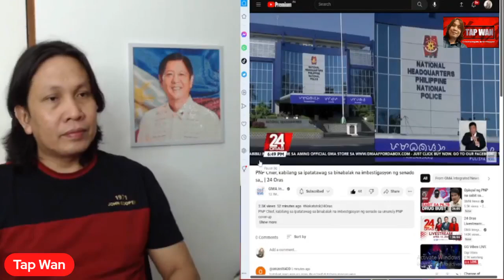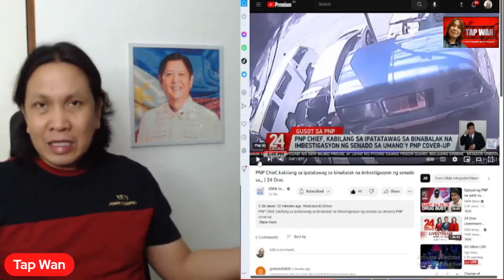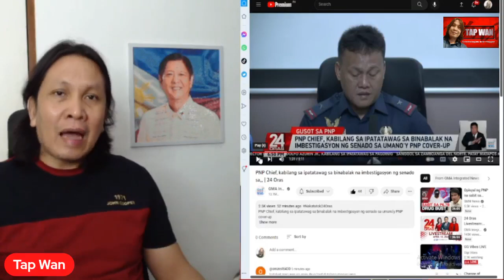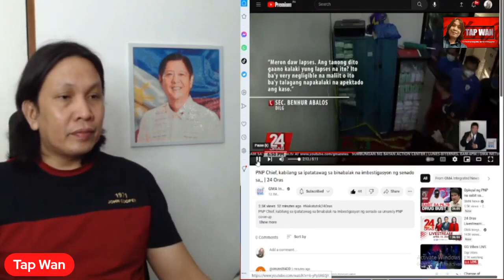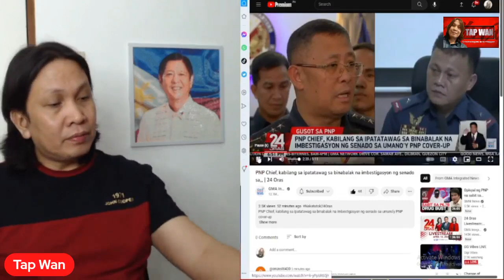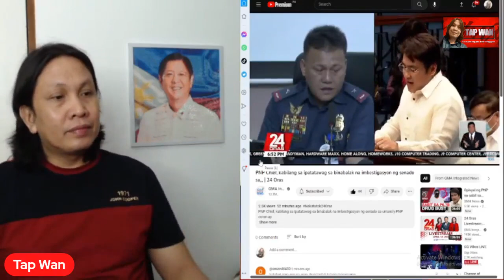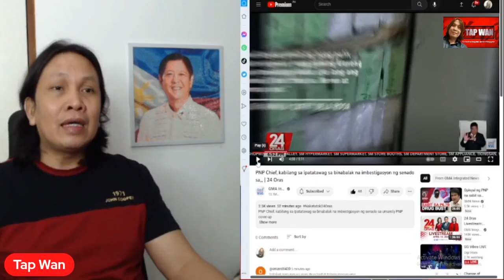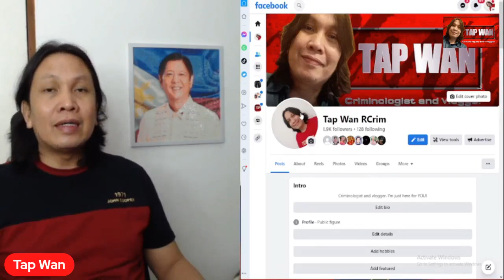Marami ang nagagalit kay Gen. Azurin at naniniwalang may kinalaman siya sa pagtatakip kay Mayo